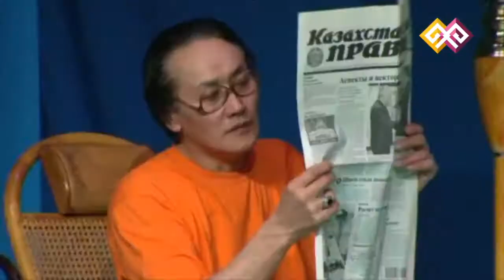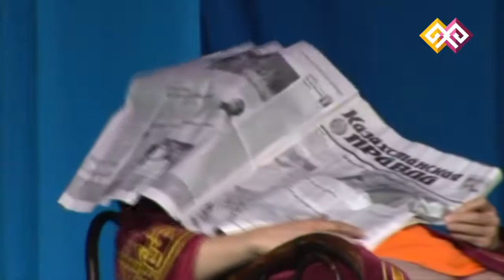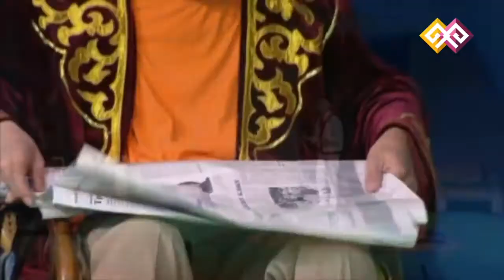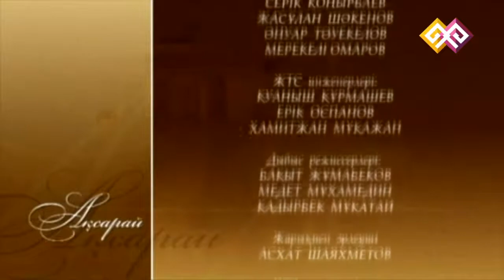"Ақсарай" - Тіл табысқандар